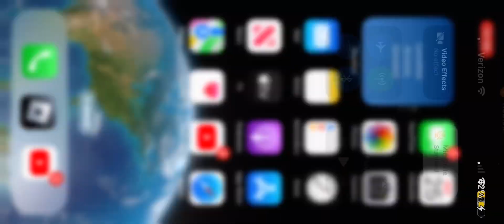I have the rarest aura in sols rng🗿￼